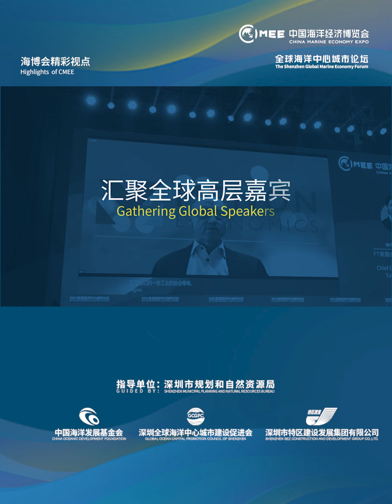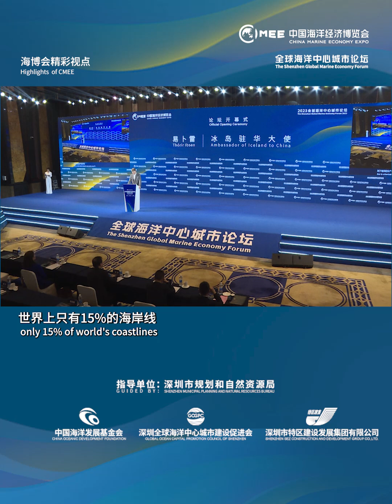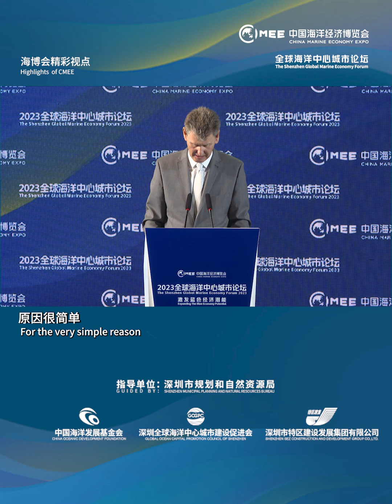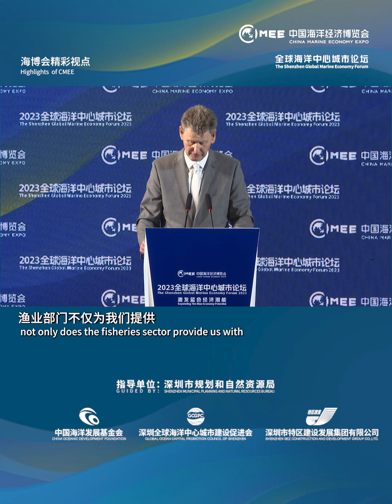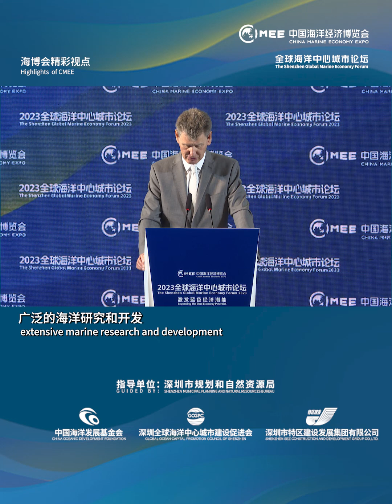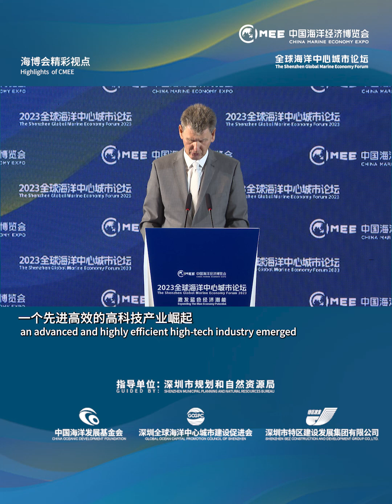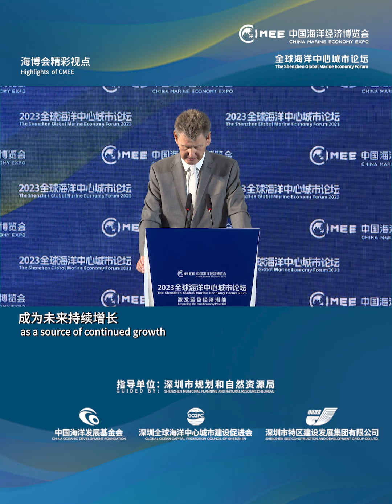Thórir Ibsen, Ambassador of Iceland to China with accreditation to Mongolia, Vietnam and Thailand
Thórir Ibsen, Ambassador of Iceland to China with accreditation to Mongolia, Vietnam and Thailand, pointed out that while the marine economy is vital for our survival, our developmental activities have put pressure on marine ecosystems. Globally, 34% of fishery resources are overfished, and over 80% of fisheries cannot sustain the growing scale of fishing, leading to environmental degradation and pollution. To sustain the development of the blue economy, nations worldwide must change the way marine economies are developed and managed.

Ambassador Ibsen shared Iceland's experience in sustainable blue economy development, illustrating how the Icelandic government established a national fisheries management system, including scientific resource assessment and management, transferable fishing quotas, and transparent regulatory and enforcement mechanisms, making Iceland one of the world's most advanced sustainable fisheries sectors. He also mentioned how Icelandic businesses have utilized fish catches and production to develop various products, thereby driving the growth of related industries. Ambassador Ibsen emphasized that Iceland demonstrates how the paradox of marine economy can be transformed into sustainable, innovative, and economic success. He urged nations globally to view the marine economy as a source of continuous growth and innovation and to prioritize sustainable economic activities.